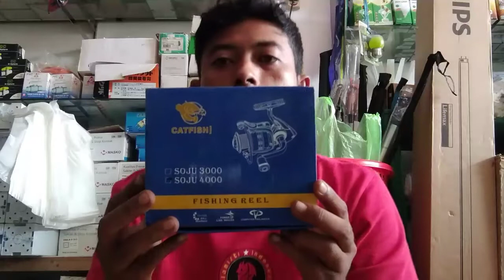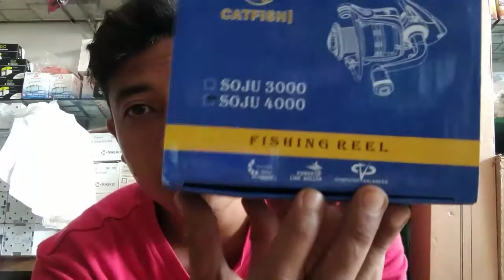Reel Catfish Soju 4000 | Reel murah kuat dan berkualitas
Oke kali ini Kita akan kupas secara tuntas Tentang Fishing Reel Soju 4000 yang dimana reel ini murah kuat dan berkualitas ,